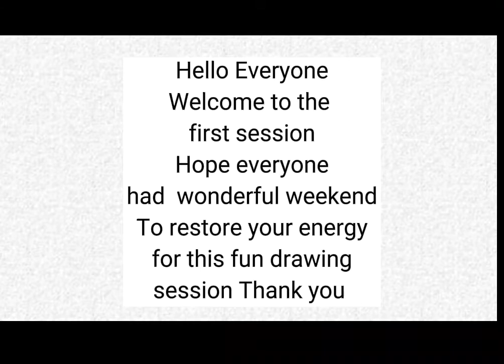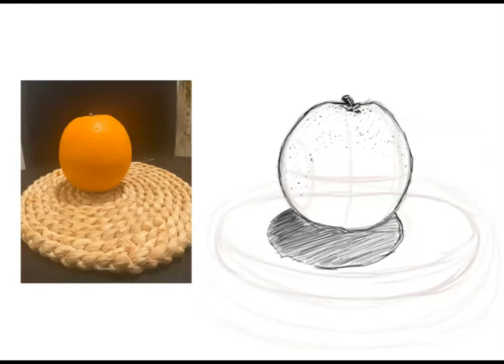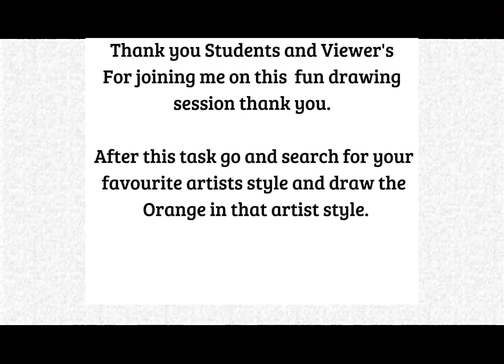Day 1 drawing a Sphere shape reference real orange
Day 1 drawing a Sphere shape reference real orange  by Sharleen Moyo
Lofi Study soundtrack